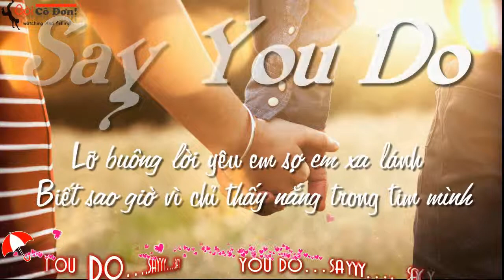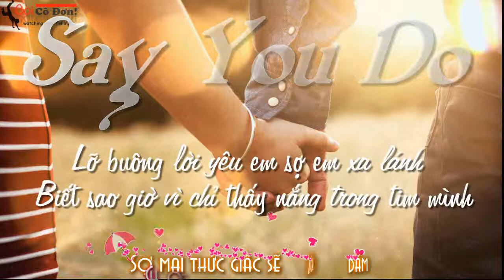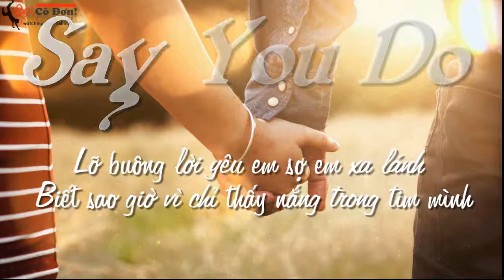Say You Do - LEg [ Video - By PC ]